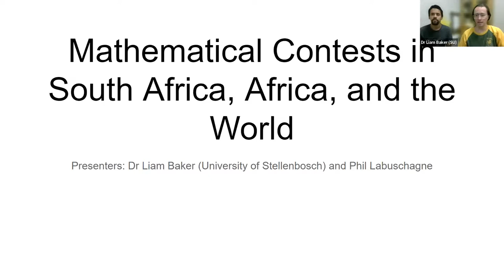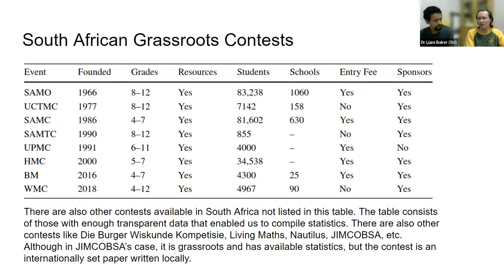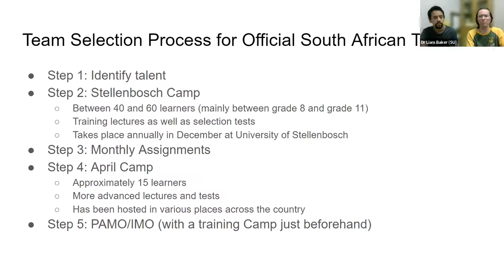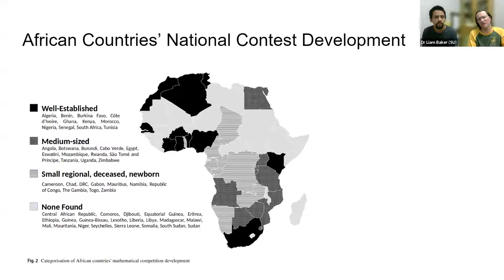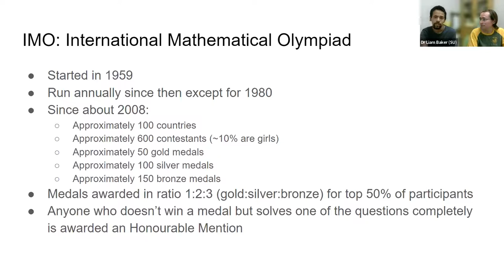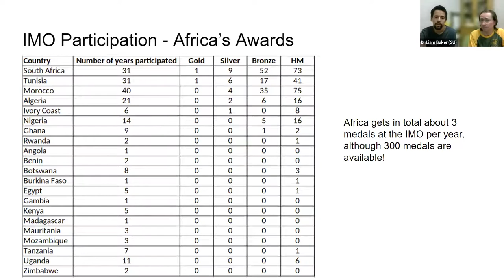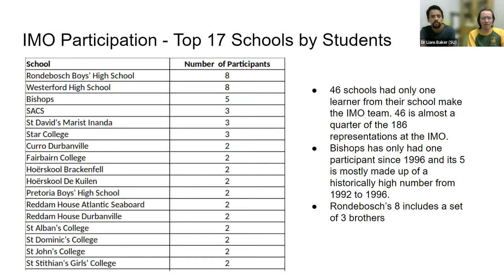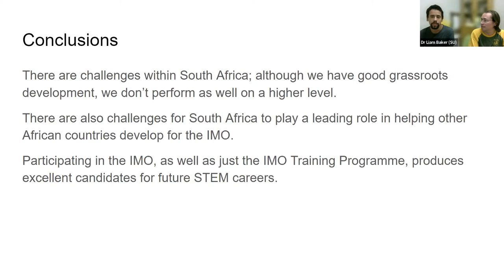2022-11-28 - NITheCS COLLOQUIUM: 'Mathematical Contests in South Africa ...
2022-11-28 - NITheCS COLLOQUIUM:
Mathematical Contests in South Africa, Africa and the World
Dr Liam Baker (Stellenbosch University)
and
Phil Labuschagne (JIMCOBSA)

ABSTRACT - Mathematical contests feature in most developed countries, but only to a lesser extent in developing countries. In the recent paper Mathematical Competitions in Africa: Their Prevalence and Relevance to Students and Teachers, the authors investigated how widespread these contests are in Africa, as well as how successful African countries’ participation is in the Pan-African Mathematical Olympiad (PAMO) and the International Mathematical Olympiad (IMO). Furthermore, findings about attitudes and experiences were discussed from both the perspective of students and teachers and the impact on the pursuit of a STEM career.
In this talk, the authors focus on the landscape of mathematical contests in South Africa and where it places South Africa in Africa and the World, as well as what the challenges are which impede improvement. These contests should also be seen as part of a larger investment in the sciences and STEM careers since many strong South African and African scientists and engineers are developed through successful participation in the IMO.

BIO: Liam Baker started taking part in mathematics competitions in high school in Mitchells Plain, Cape Town. He continued his involvement there while completing his BSc and Honours at UCT, and his MSc and PhD at Stellenbosch University (SU). He now lectures at SU, forms part of the training programme for SA for mathematical competitions and is the Team Leader for SA for the International Mathematical Olympiad.

Phil Labuschagne started taking part in mathematics competitions while at primary school in Cape Town and attended the SA mathematics training camps in high school. He has been involved in training the SA teams since 2005 and has represented SA at the Pan-African Mathematical Olympiad as Leader and Deputy Leader, as well as at the IMO as Deputy Leader. He has been involved with the UCT Maths Competition, WITS Maths Competition, SA Maths Olympiad, Inter-Provincial Maths Olympiad and other contests. He is a director of the Junior International Mathematics Competition Organising Body of South Africa.